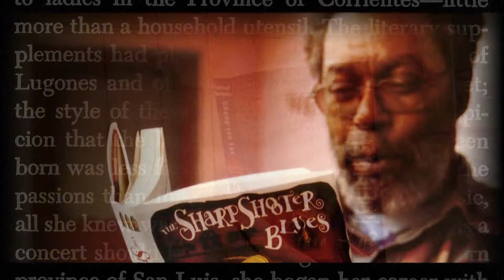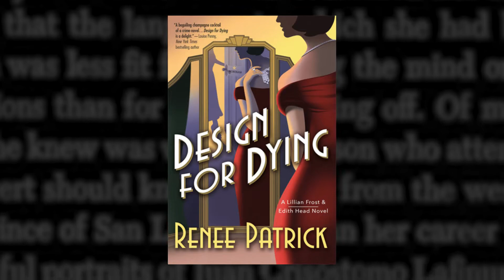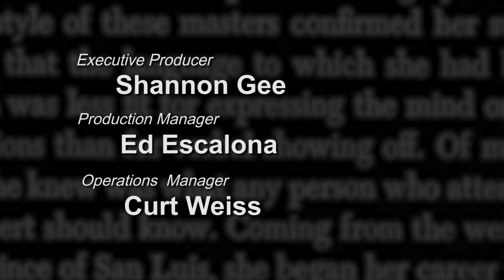Book Lust with Nancy Pearl featuring Renee Patrick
Rosemarie and Vince Keenan, husband-and-wife Seattleites who write as Renee Patrick, discuss their latest mystery novel "Dangerous to Know," which follows their earlier "Design for Dying," with host Nancy Pearl. Their behind-the-scenes mystery series is set in the Golden Age of Hollywood and features the legendary costume designer Edith Head.